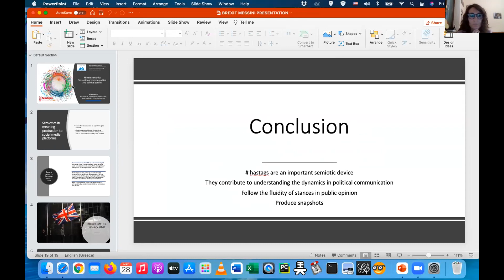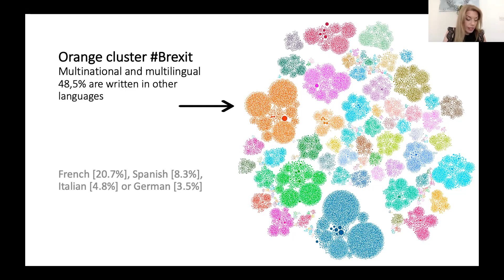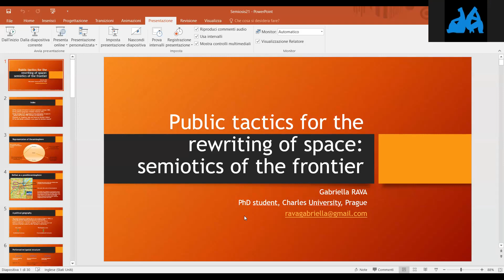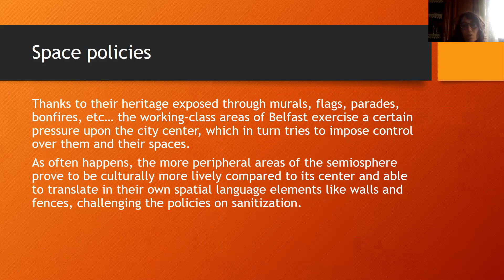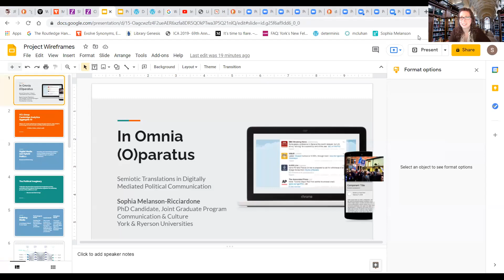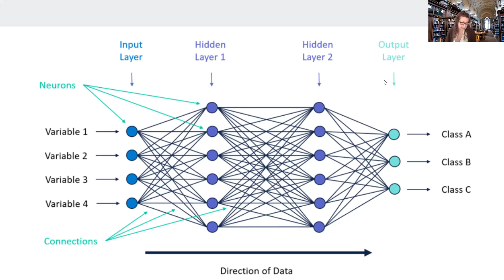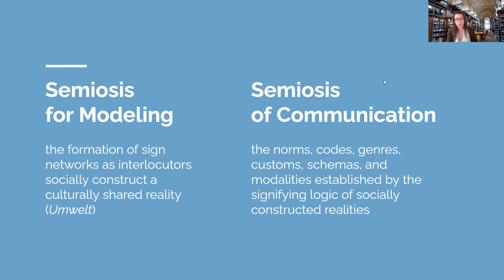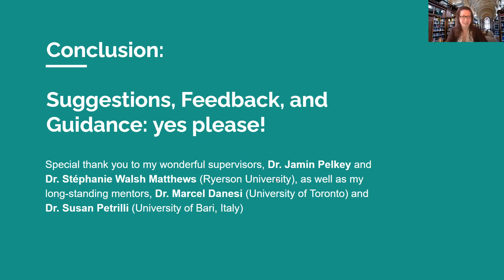28 May/Session 2/Panel 4/Panel name: Mediated Political Communication & Media Culture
Panel name: Mediated Political Communication & Media Culture
Coordinator: Sophia Melanson Ricciardone
Moderator: Sophia Messini